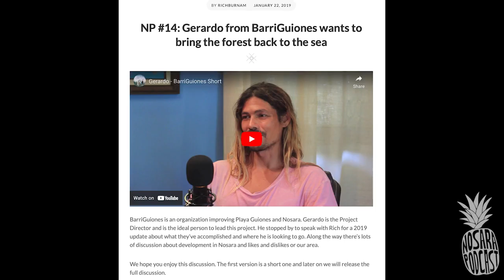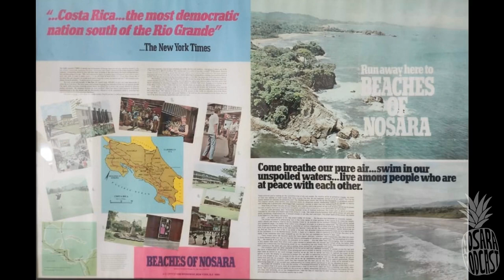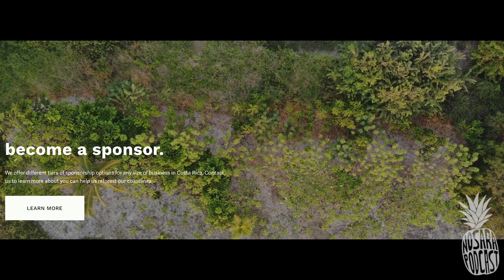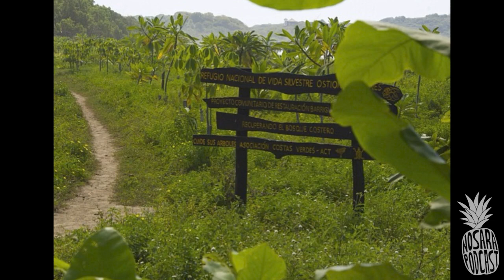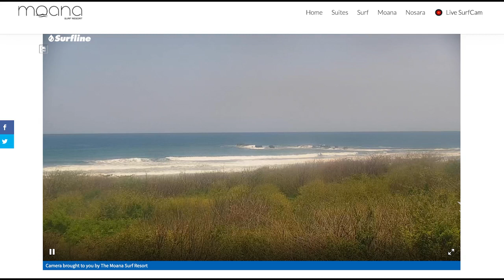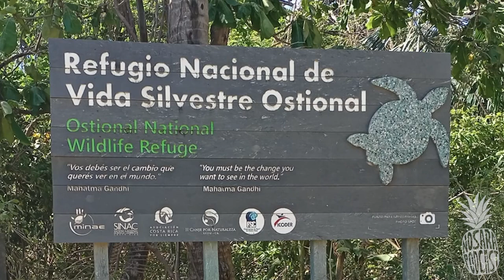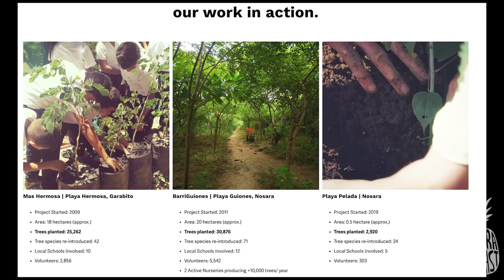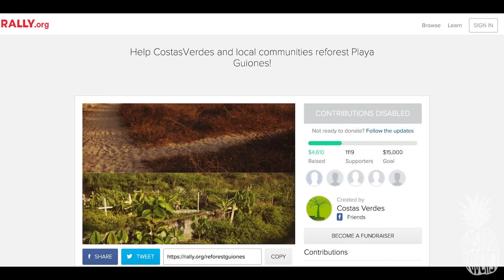Updates with Gerardo from Costas Verdes, Historical recap, today's challenges & needs, future goals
We hope you enjoy this full update with Gerardo from Costas Verdes & BarriGuiones. It's an honor to have our good friend back on the program with full updates and historical recaps in addition to understanding what is needed to maintain the progress and systems already implemented as well as further expansion. Gerardo explains how the Playas de Nosara area is a unique place, not just because of the beauty, but because tourism actually helped bring back wildlife after being a cattle field and then a failed golf course project & thanks to the great help of key individuals and the Nosara Civic Association it is now a potential model community for the world. It wasn't by design, though.. And thanks to Gerardo & team's (plus others) efforts our area continues to improve in some ways despite every growing numbers of people & construction. It isn't easy and Gerardo is determined to continue, but he needs help from the community and is asking businesses and new residents & visitors in particular to give back.